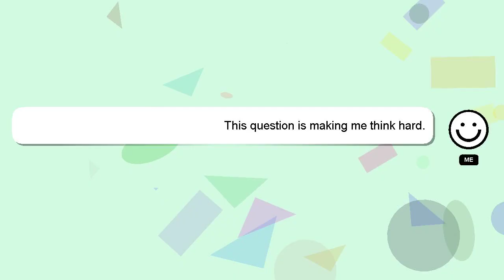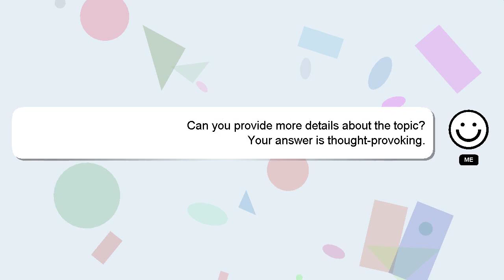How to do screen mirroring on samsung crystal uhd?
A quick introduction about me, Hello there, my name is Delphi. Let me help you get the answers you need to your questions. - How to do screen mirroring on samsung crystal uhd?

Let me know if you have more specific questions or concerns by leaving a comment or starting a chat. Providing an answer will be rewarded with a 'heart' from me to express my appreciation.

*1 What we are experimenting :*